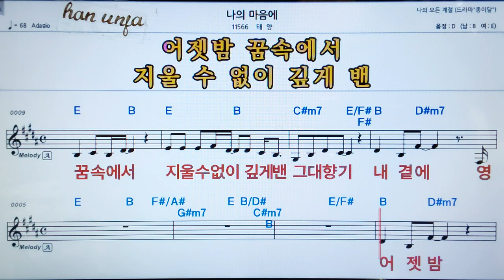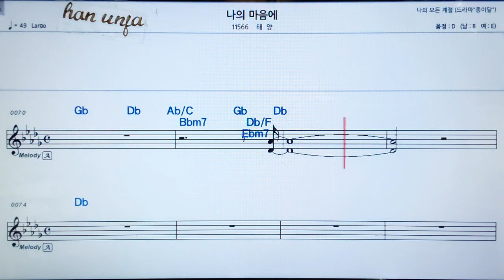💖나의 마음에/태양 👍가라오케 악보 코드 가사 ,Karaoke반주